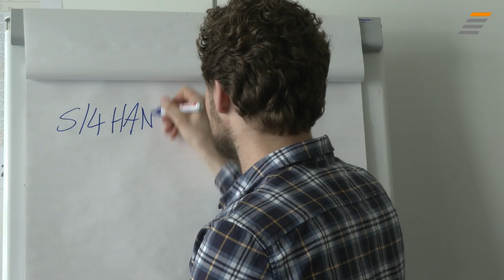JobStairs mit Partnerunternehmen SAP SE - Recruiting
Ein echtes Erfolgsmodul: Effizientes SAP-Onboarding für alle Neueinsteiger:innen.

Wenn es um die Abbildung und Abwicklung von Geschäftsprozessen in Unternehmen geht, ist SAP einer der weltweiten Big Player. Mehr als 74.000 Mitarbeitende, über 290.000 Kunden:innen, zahlreiche Lösungen für verschiedenste Branchen und Geschäftsbereiche sprechen für sich. Absolvent:innen erwartet deshalb eine beeindruckende Vielfalt an Möglichkeiten, um nach ihrem Studium beruflich Fahrt aufzunehmen.

Eine davon ist der Einstieg in die SAP-Prozessberatung. Sie bietet Absolvent:innen der Wirtschaftsinformatik oder der Ingenieurwissenschaften ein breites und spannendes Aufgabenfeld – etwa im Automotive-Bereich. Als Neueinsteiger:innen profitiert man außerdem von einem einjährigen Onboarding-Programm, das für eine umfassende theoretische und praktische Einführung ins Unternehmen sorgt.

Natürlich ist das bei Weitem nicht alles, was du bei SAP mit auf den Karriereweg bekommst. Mehr erfährst du in unserem neuen Stellenanzeigen-Video.